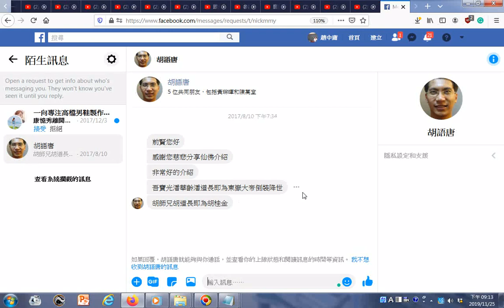臉書網友分享 吾寶光潘華齡潘道長即為東嶽大帝倒裝降世 胡師兄胡道長即為胡桂金